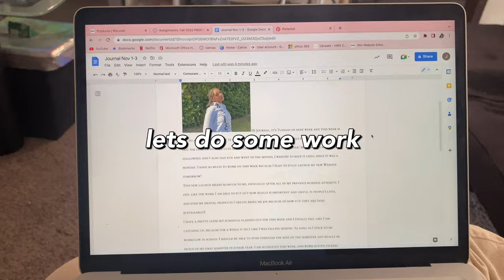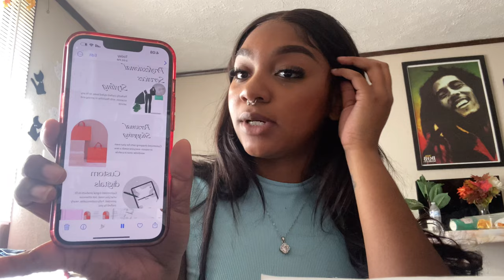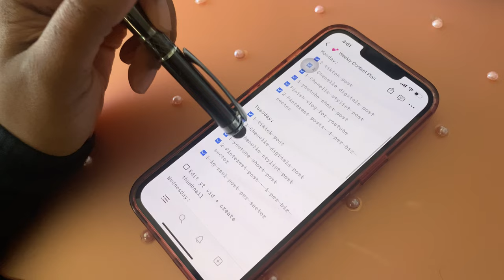A few days in my life | College vlog, small business, productive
♡hi loves! So today's vlog went from one day to next week lol, because that's just how it is in college. Ill also be introducing you all to my new small business where I provide digital products, styling and personal shopping! Check it out if you have some time!

SHOP MY BRAND: @chenelletheestylist @chenelledigitals

a few days in my life, week in my life, day in my life, day in my life college, college vlog, college day in my life, fashion student, fashion student vlog, styling, stylist

FAQ and about me 🖤:
Age: 20
Sign: Capricorn ♡
Name: Janae'
film: my iphone 11/ app called vllo
niche: beauty, fashion, lifestyle, college